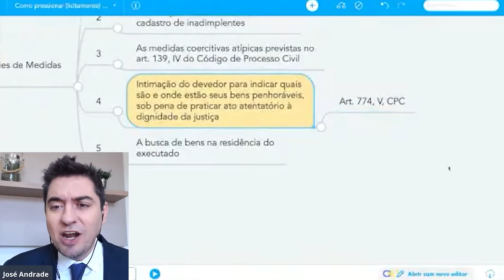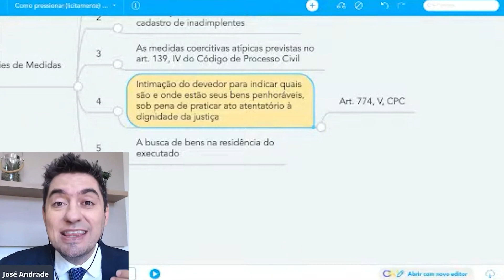Solicite que o executado indique bens à penhora sob pena de multa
A obrigação de dar andamento no processo é do autor, mas você pode passar a vez para seu devedor. Se ele não atender o pedido, pode ter a dívida majorada! Me conta nos comentários o que achou dessa dica.

José Andrade